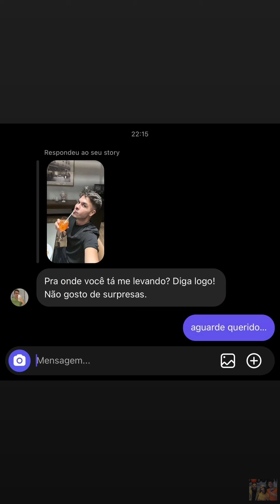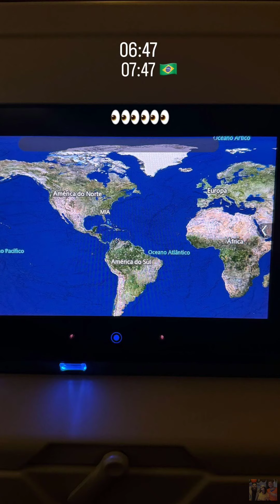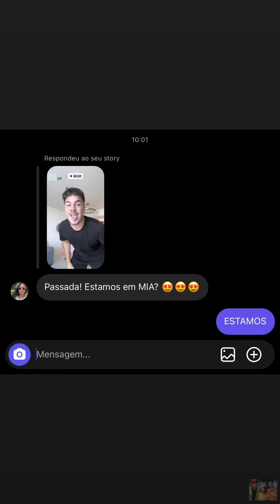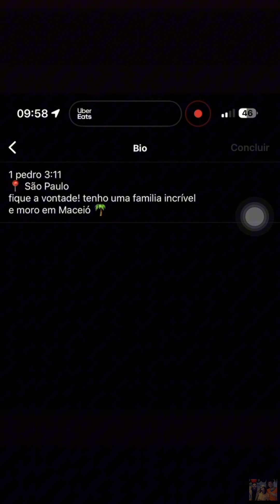ALVARO E LEYDI VÃO P/ UM DESTINO MISTERIOSO • PRIMEIRA VEZ NA SALA VIP DO AEROPORTO |STORIES ALVARO